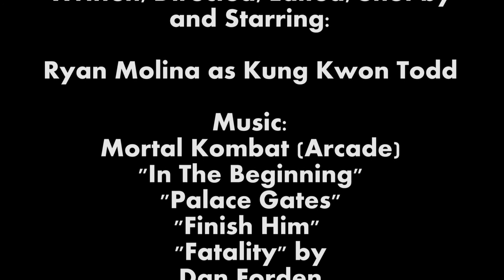Kung Kwon Todd - Mortal Kombat: Get Over Here (Battle Geek Plus)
Kung Kwon Todd must battle against his old friend Scorpion, who is now a ghastly spectre out for revenge. Will Todd be able to battle his old friend or will vengeance consume them both?!